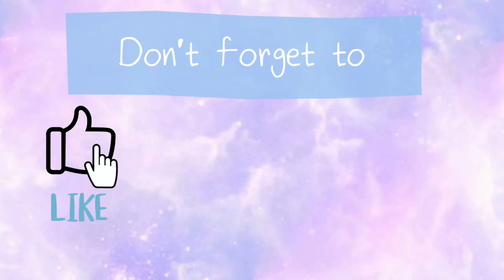NIGHT SKINCARE ROUTINE